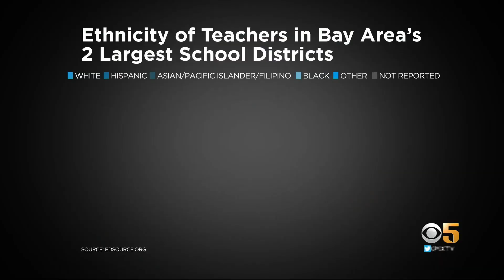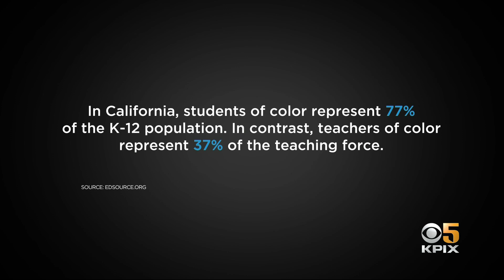Hayward Teacher Hopes to Inspire New Generation of Educators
Vern Glenn profiles Giavanni Coleman who works hard to make teaching look easy in hopes her students -- particularly those of color -- will be drawn to the profession she loves. (2-26-21)